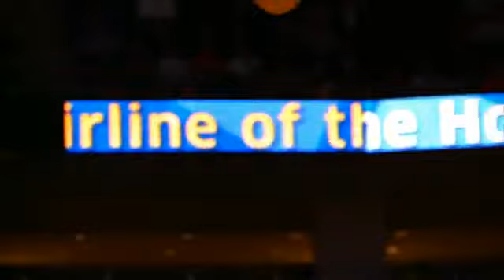Top 10 Long Distance Shots Season 2012-2013